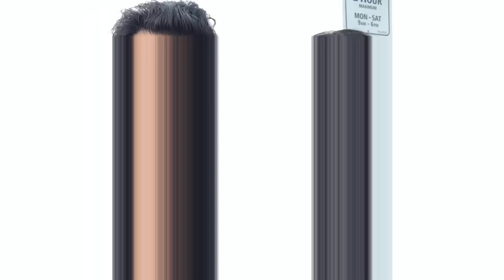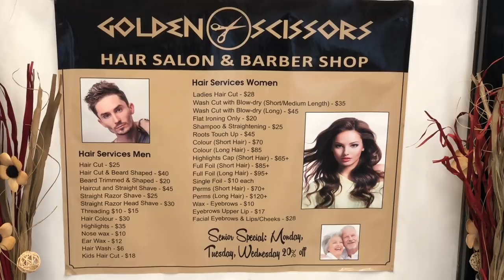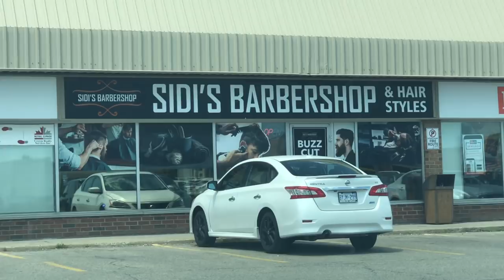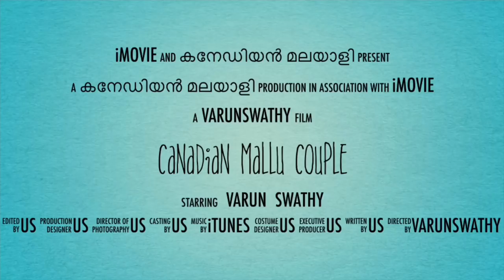CANADIAN LIFE / HER NEW LOOK / 1 DOWN FROM HER BUCKET LIST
I HAVE NEVER SEEN HER SO EXCITED GUYS...!!!

WATCH HER REACTION ...!

1st BGM : Mystic
MUSICIAN: Jef